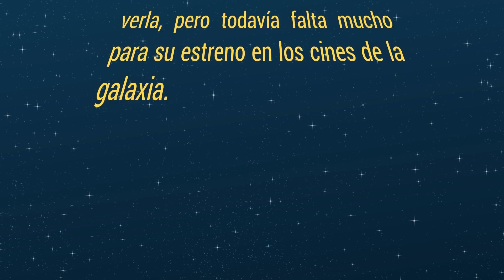BEBES ALEX y LILY 🛸 Disfraz de Princesa interestelar 💥 Gameplay infantil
¡Hola niños y niñas! En el nuevo gameplay para niños de ToonToon Juegos vamos a disfrazar a nuestros bebés Alex y Lily de Princesa y Soldado interestelar! El perrito Max también se quiere disfrazar! Ayuda a los bebés y a sus mascotas a elegir la ropa y los complementos correctos! Diviértete con tus personajes favoritos en los videos educativos para niños y niñas en español de Toon Toon Juegos! Dale al Play y diviértete con Alex y Lily y sus mascotas Kira, Max y Ruby!

▼▼▼ MOSTRAR MÁS ▼▼▼

Toon Toon Juegos es un canal de YouTube en el que podrás entretenerte con los dibujos animados más divertidos! Con nuestros personajes bebes Alex y Lily y sus nuevas mascotas la gatita Kira y el perrito Max podrás disfrutar de capítulos nuevos todas las semanas! Además también podrás divertirte con los gameplays y cada semana podrás ver a tus personajes favoritos con un nuevo disfraz! No puedes perderte toda esta diversión!